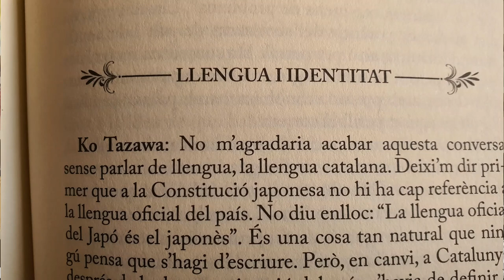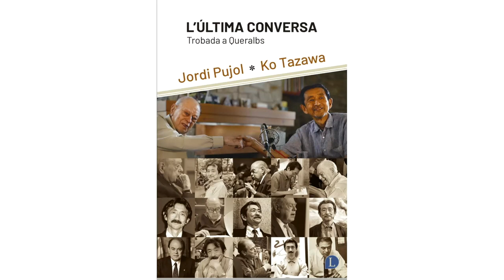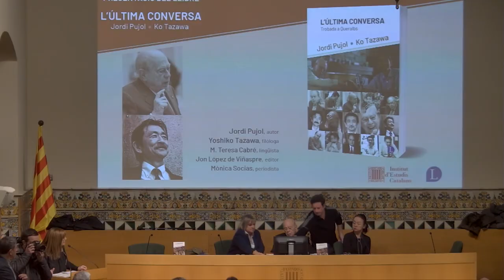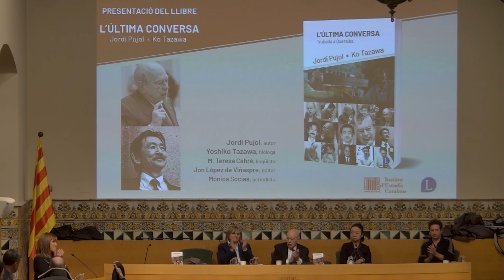Presentació del llibre 𝘓’ú𝘭𝘵𝘪𝘮𝘢 𝘤𝘰𝘯𝘷𝘦𝘳𝘴𝘢. 𝘛𝘳𝘰𝘣𝘢𝘥𝘢 𝘢 𝘘𝘶𝘦𝘳𝘢𝘭𝘣𝘴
Ko Tazawa i Jordi Pujol es van trobar a Queralbs per protagonitzar L’última conversa. El llibre recull les reflexions del polític català i de l’escriptor, traductor i professor universitari japonès. Ko Tazawa (Yokohama, 1953 - Kobe, 2022) va ser un catalanòfil reconegut, que va traduir al japonès grans obres catalanes com el Tirant lo Blanc, La plaça del Diamant o Camí de sirga.

L’obra, editada per Lapislátzuli, es va presentar en un acte a l’Institut d’Estudis Catalans (IEC) que va comptar amb Jordi Pujol; la presidenta de l’IEC, Teresa Cabré, que va dirigir la tesi doctoral sobre lexicografia de Tazawa; Jon López Viñaspre, editor; Yoshiko Tazawa, filòloga, i amb la periodista Mònica Socias, que va moderar la conversa.

Organització: Editorial Lapislátzuli i IEC